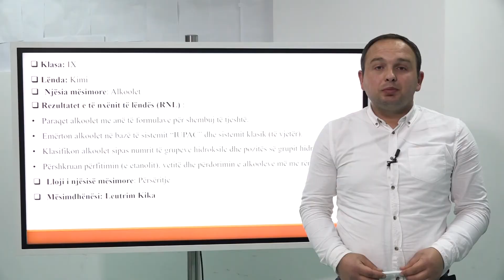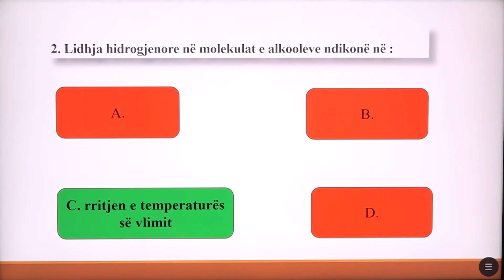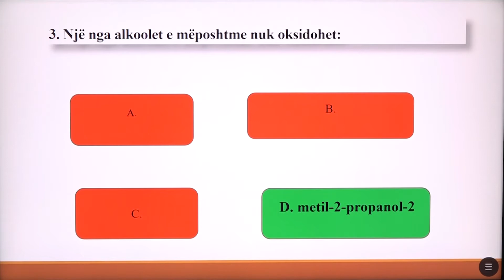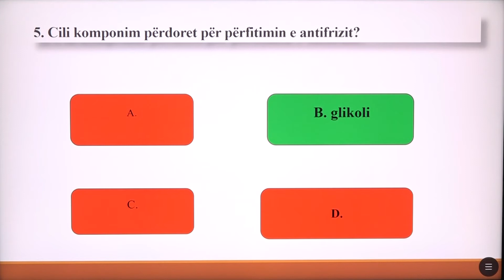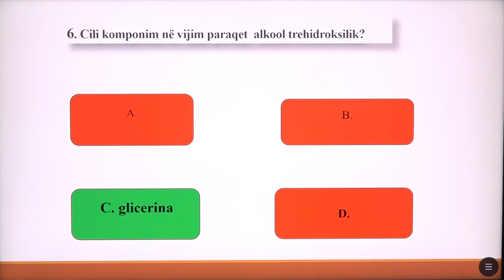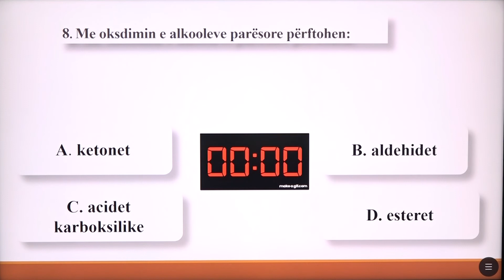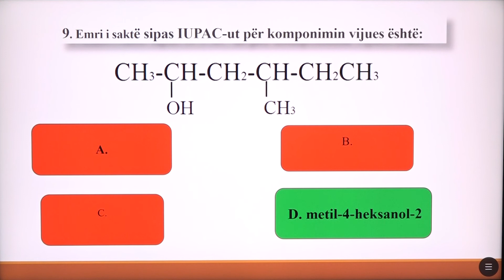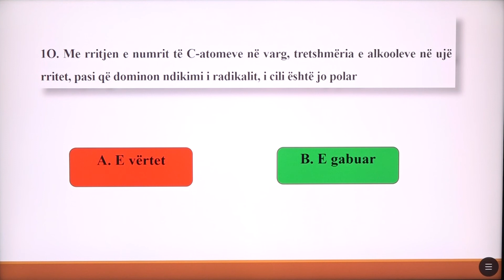9 07 037 - Java 19 - Kimi - Alkoolet